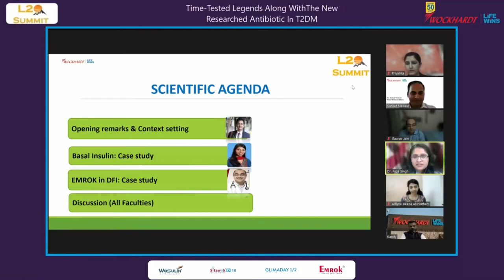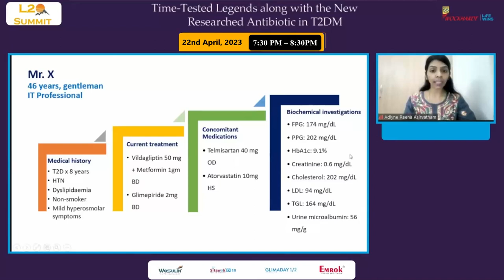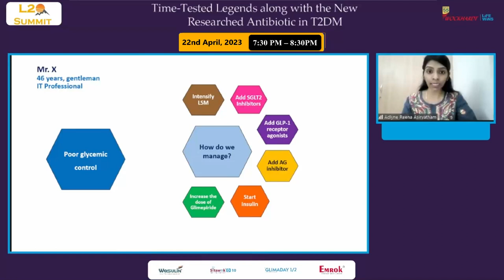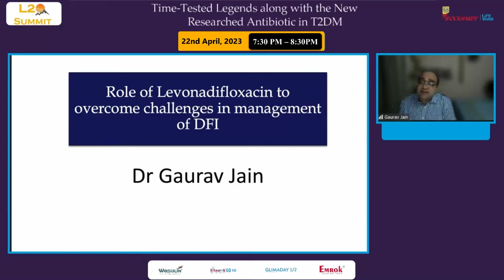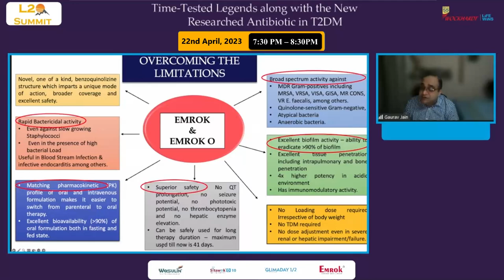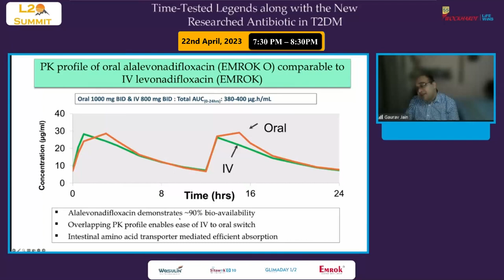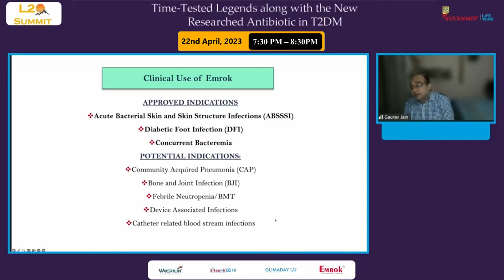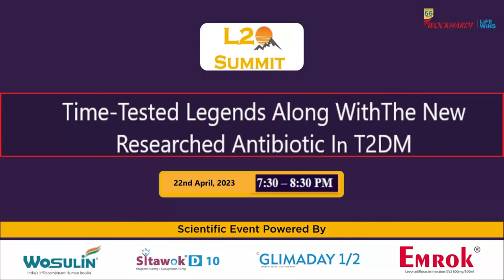Wockhardt L20 Summit 22nd April, 2023